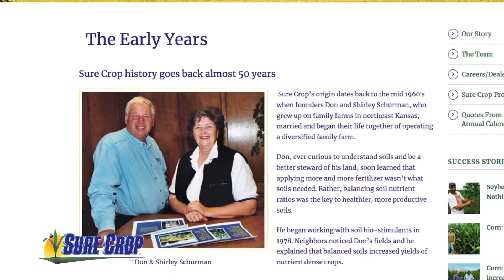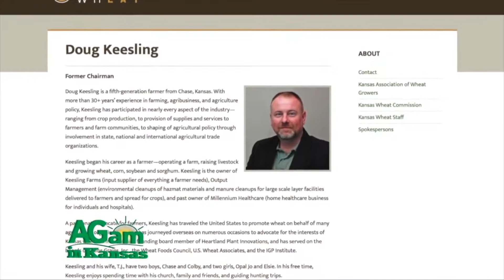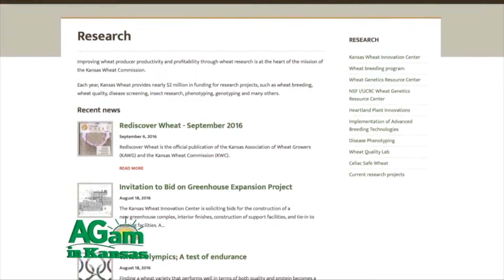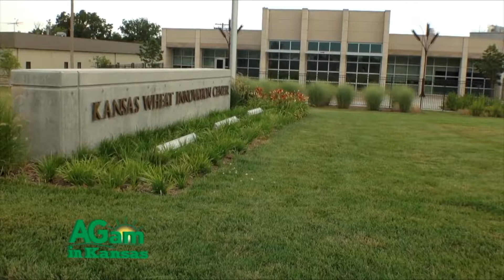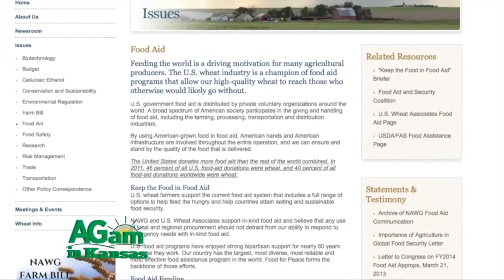Thats My Farm - Entire Show July 27, 2018